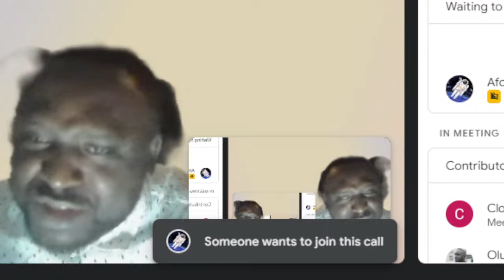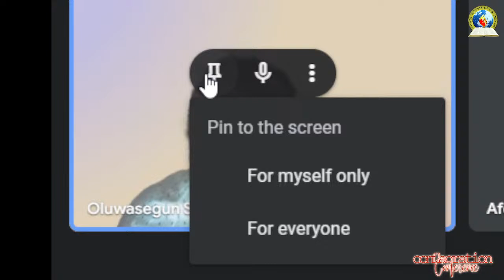Conflagration Conference 2024